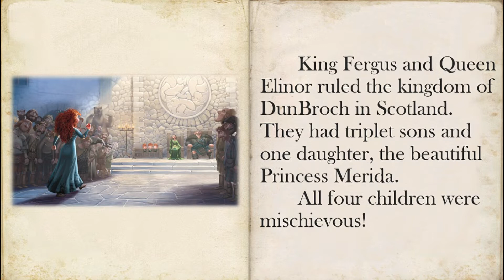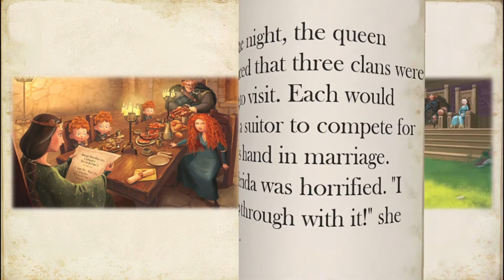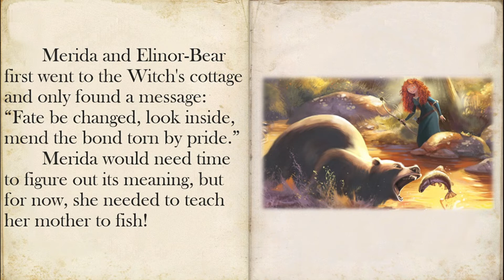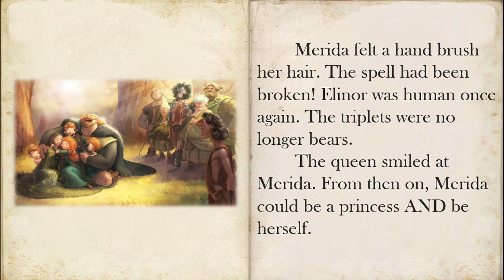Kisah Merida (Brave) dalam Bahasa Inggris | Dongeng Anak Bahasa Inggris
Hai semuanya!
Video kali ini adalah Kisah Merida (Brave) dalam Bahasa Inggris.

Disimak yuk videonya!